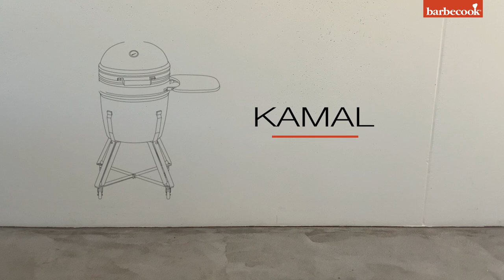Barbecook Kamal - Assembly video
Have you just purchased a Barbecook Kamal? Congratulations!

We understand that assembling a new barbecue is not always easy. That's why we've created a 'how to' video to make it as easy as possible for you!
Follow the steps and you can start barbecuing in no time! Good luck!